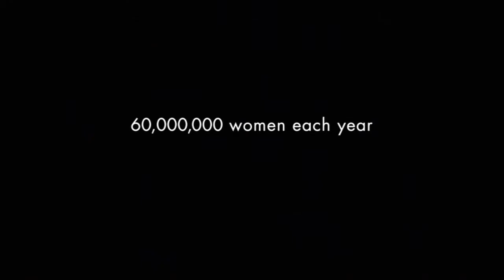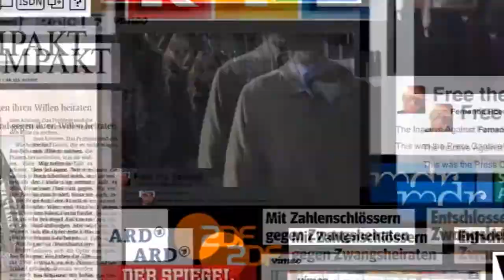Padlock QR Code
In Germany 3,500 padlocks representing women trapped in a forced marriage could only be opened by scanning a QR Code on each lock. People donated and received a number code to open the lock and 'free a woman'.